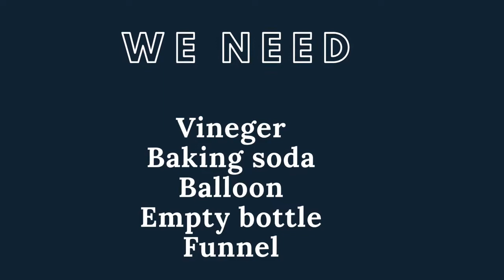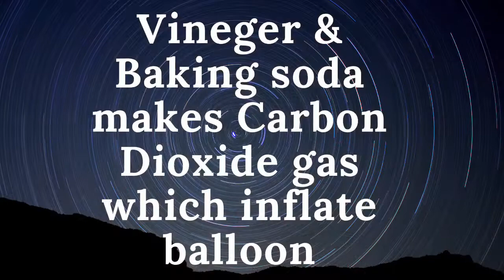Vinegar & Baking Soda -Balloon Experiment // Enjoy Your Kids Reaction//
Hey guys..

Do vinegar and baking soda Balloon experiment  with

2 teaspoons of Baking soda n 30ml of vinegar

The acid in vinegar n salts in baking soda combines n make Carbon Dioxide gas which inflates the balloon...

Enjoy doing this experiment with your kids to see your kids reaction n experience..